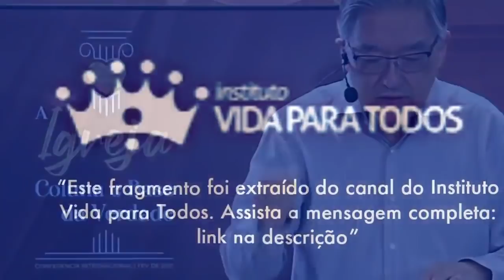Então Virá O Fim! - Ezra Ma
O evangelho do Reino será Pregado então vira o fim. O Pastor Ezra ma nos fala que  Estamos no tempo do fim, estamos vivendo o tempo do fim, mas para que o fim chegue precisamos pregar o evangelho do Reino. Não um falso evangelho como o evangelho dá prosperidade ou outros evangelhos mas o verdadeiro Evangelho. Precisamos estarmos preparados para a volta do Senhor. Falta pouco tempo.

🔸PREGAÇÕES

🔸 SÉRIE APOCALIPSE

🔸EZRA MA

🔸MIGUEL MA

🔸EXIBINDO CRISTO

🔸Queridos irmãos!